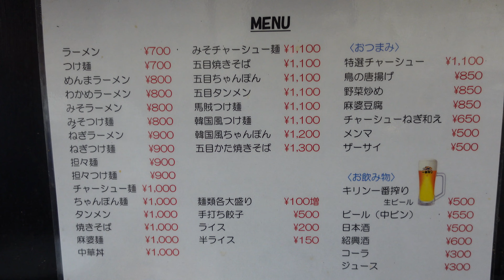浅草 食べすぎ【中華】絶品からあげ 担々麺 素晴らしい餃子で大満足っ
協力
馬賊

Sony ZV-1